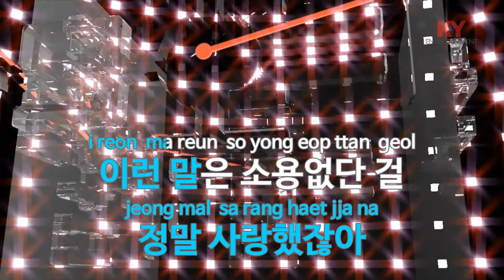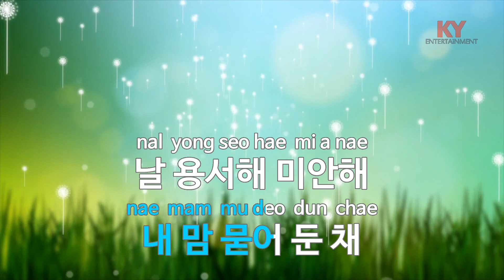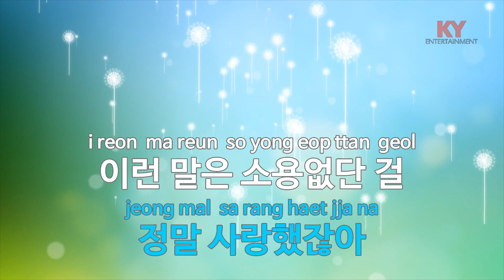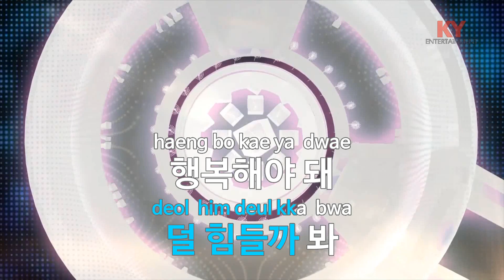만추 (Feat.Crush) - 헤이즈(Late Autumn - Heize) (KY.21183) / KY Karaoke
★ 곡 정보 ★
번호 : 21183
제목 : 만추 (Feat.Crush)
가수 : 헤이즈
작사 : 헤이즈,Crush
작곡 : 헤이즈,Crush,623

Copyrightⓒkeumyoung